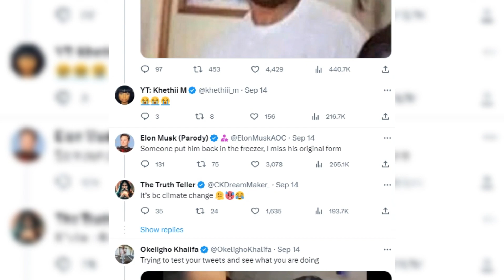Ice Cube Claps Back at Elon Musk for Corny Social Media Joke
Today We Have Elon Musk Who Took A Dig At Ice Cube Sharing A Meme About The Rapper And Ice Cube Has Responded To The Meme Elon Shared On X